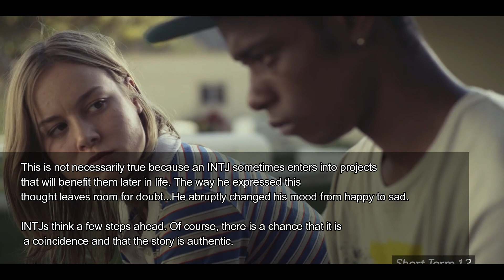ISTJ, ENFP, ISFP, INTJ, ENFJ, INFJ Writers in one room- Analysis again!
Kindle version: